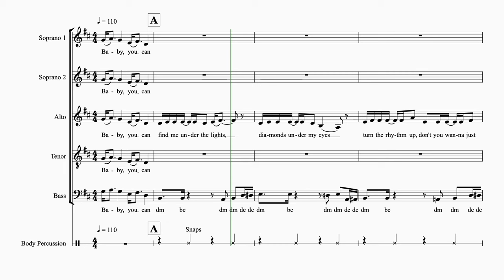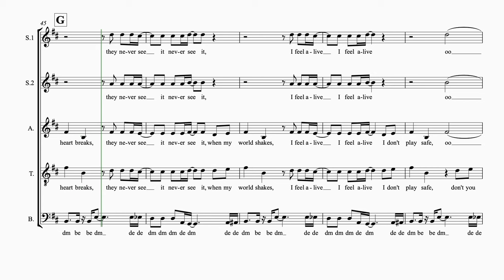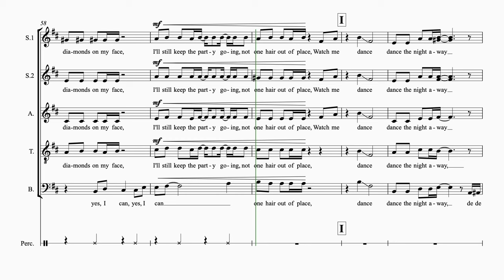Dance The Night (Dua Lipa, Barbie Movie) - SSATB a cappella, arr. Emily Drum and Maryanne Muglia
INSTAGRAM: @MusicofDrums (  / musicofdrums  )
TIKTOK: @EmilyDrum8 (  / emilydrum8  )